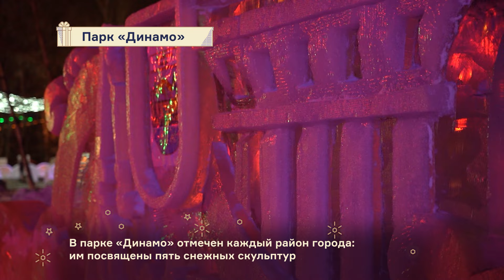Новогодний парк Динамо Хабаровска — 2024